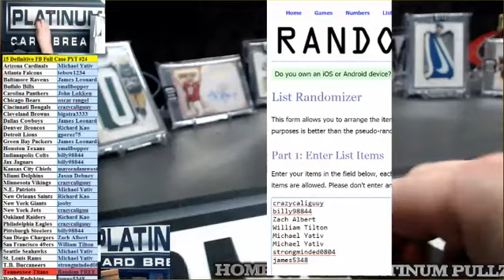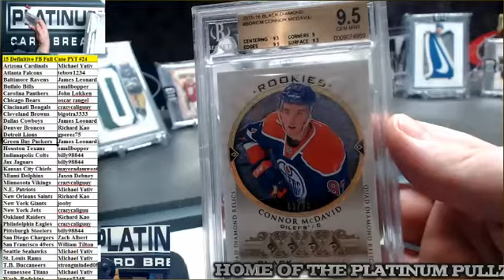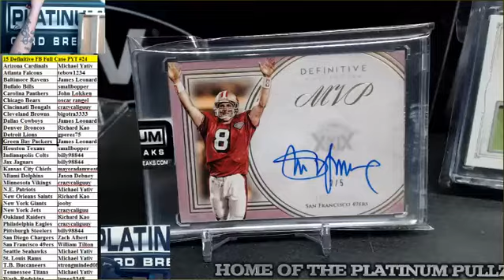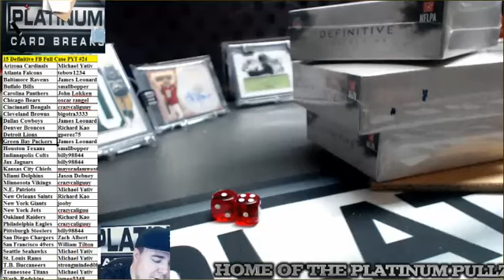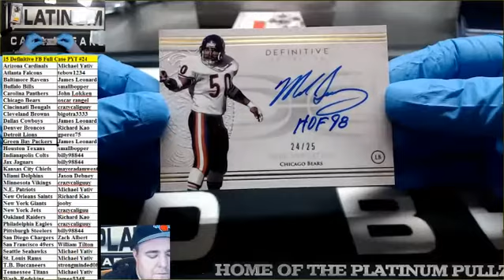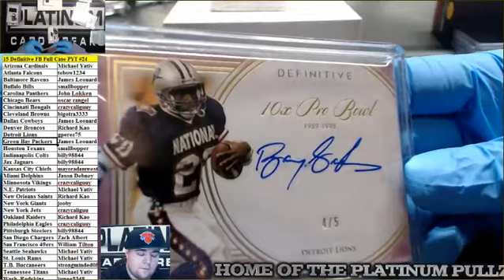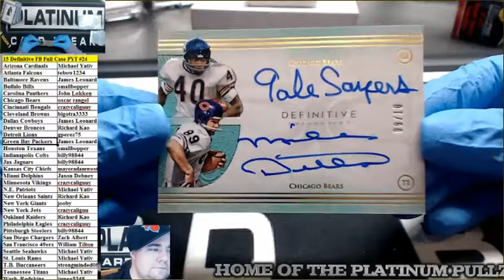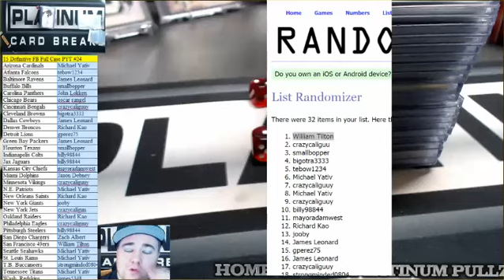15 Definitive FB Full Case PYT #24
15 Definitive FB Full Case PYT #24